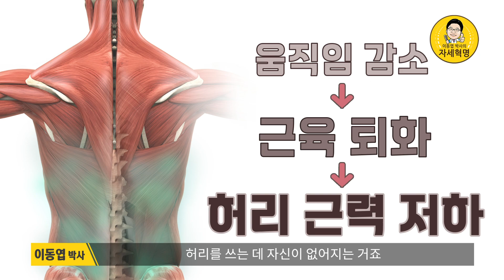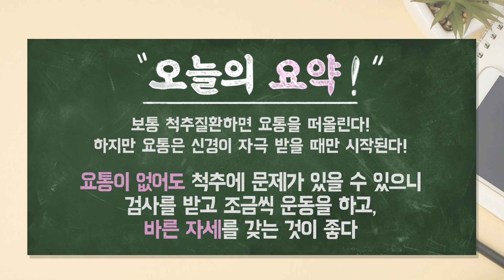허리 통증은 없지만 힘 쓰는데 걱정이 된다면? 척추질환 원인을 알면 된다! | 이동엽 원장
안녕하세요, 참포도나무병원
이동엽 원장의 자세혁명입니다.

허리 통증은 없지만 허리 힘 쓰는데
걱정하시는 분들이 종종 계시는데요.

그 이유는 특별히 허리 질환 진단을
받은 적이 없어도 허리 통증이 있는 경우,

예전부터 허리가 안좋아서 치료를 받은 경험이
있는 경우 두 가지로 추측해볼 수 있습니다.

그렇다면 허리 통증 도대체 왜 아픈걸까요?

오늘의 영상을 통해서 허리와 척추 신경의
관계에 대해서 더욱 자세히 말씀드리겠습니다.

0:00 intro
00:41 허리 통증은 없지만 힘 쓰는데 걱정이 된다면?
01:27 특정 질환이 없어도 허리가 불편한 경우
02:32 허리 통증을 느끼게 하는 척추신경에 대하여
03:21 허리 통증이 생기는 이유
04:43 척추 건강에 독이 되는 것은?
05:35 오늘의 요약!

■ 쉽게 설명하는 의사 추천영상
- 물리치료? 약물치료? 주사치료? 70대 엉덩이통증, 허리통증환자 분과의 전화상담!  feat.골프연습 하지 마세요!

- 나사못고정술을 하신 67세 여자 환자 분, 10년이 지난 지금 또 다시 척추수술을 하게 된 사연은?(feat.미니유합술)